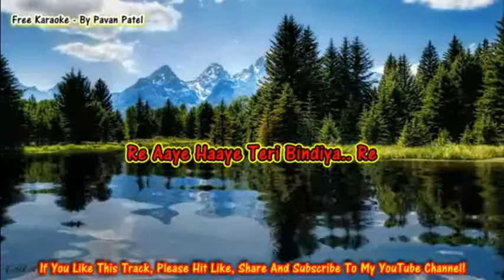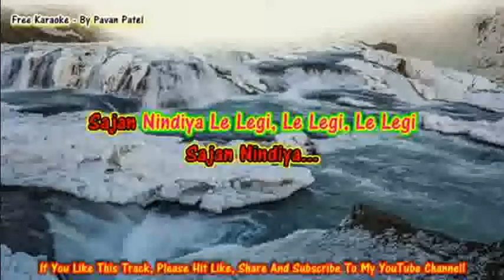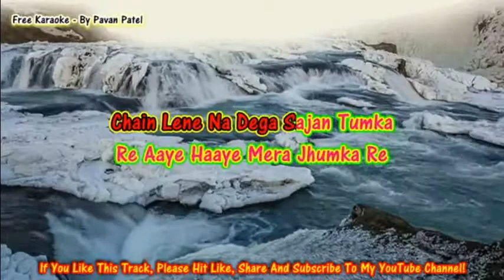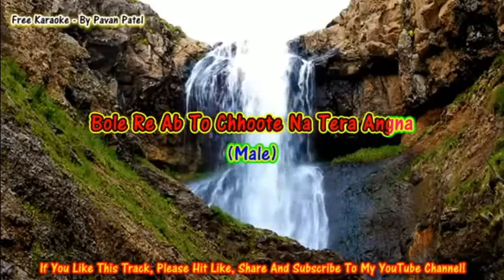Teri Bindiya Re Karaoke For Female Singer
Thanks To Mr. Pavan Patel For This Beautiful Track.